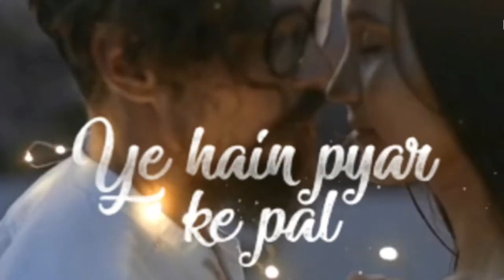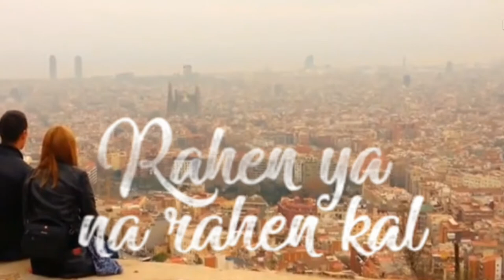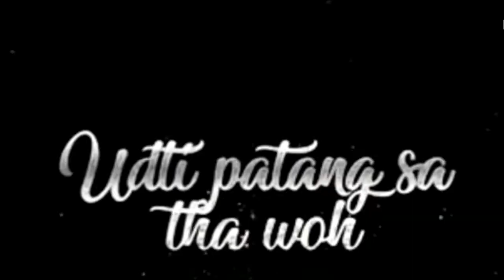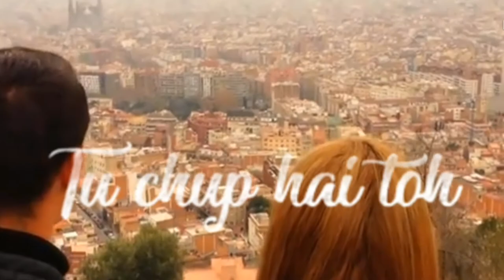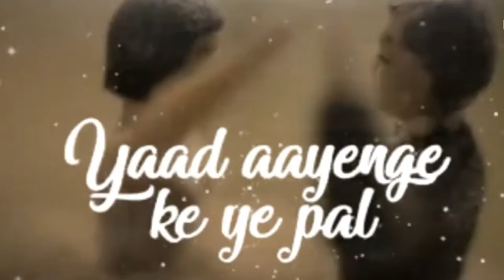YaaraTeriMeriYaari Remix | MaleVersion | Lyrics | TonyKakkar | DhavaniBhanushali | HindiSong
While visiting your cities, I received so many requests to do a cover of this song.. so I simply had to make it happen! A huge thank you to Kushal Chheda for accompanying me so beautifully on this cover. Initially we thought of doing an unplugged piano version of this song, but then thought, why not change up things a little bit!

Somone has rightly said, friendship is the purest form of love.
Let's relive those moments again with this iconic Friendship Song "Yeh Dosti Hum Nahi Todenge" from the movie "Sholay" recreated and depicting a Story of 3 Friends.